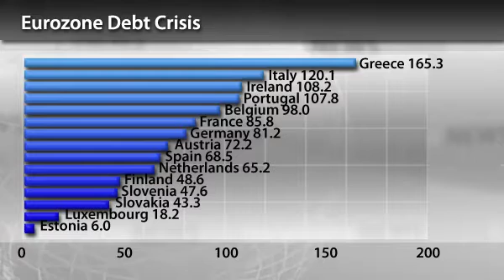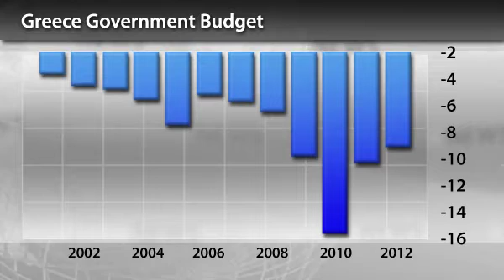InstaForex News 16 July. Will EA change soon?